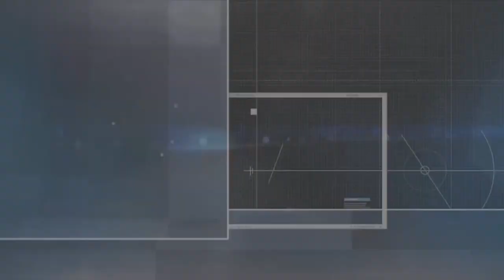MASI: Media Watch 2021 : Episode 11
Media Watch Episode 11 - Panelists Alfred Sasako, Chief of Staff, Solomon Star and Priestly Habru, Director, Island Sun. In this episode, Alfred is responding to MASI on accusations leveled against him lately from his article via the paper alleging MPG political advisor's trip overseas en route to Taiwan. Also discussed in Media Watch:
- cyber bullying on journalists
- SI Media relationship with PRC media
This program was first aired via local television TTV1 on Saturday 15 May 2021. It can also be accessed via TTV App, TTV Now that can be downloaded via Google Play Store.
Please viewers take note, this Program 'Media Watch' is an initiative of MASI for its Members ONLY to highlight stories covered by the Media and issues affecting media organizations and their personnel/journalists.